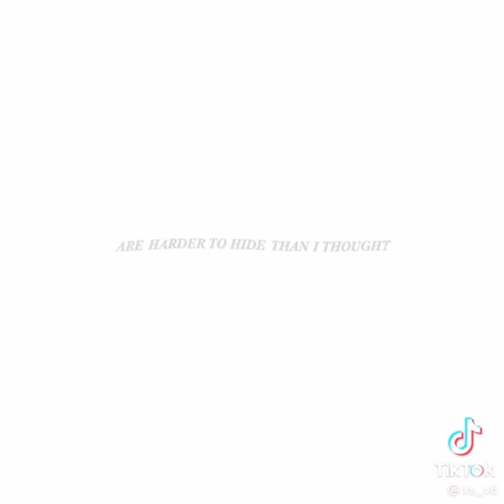Tokyo Revengers Edits Tiktok Compilation | part 3